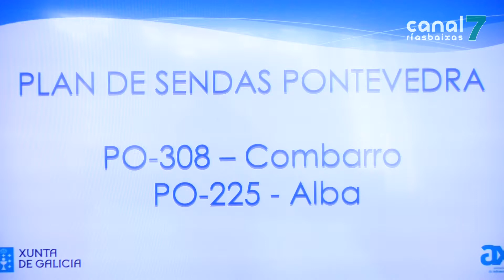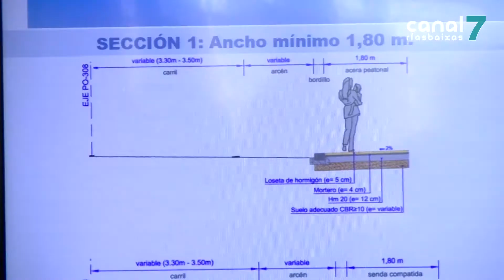Dúas sendas peonís unirán Fontenla con Samieira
Pontevedra. Entre as obras presupostadas para o vindeiro ano atópanse as vías peonís na estrada PO-308 ó seu paso polo concello de Poio, que enlazarán Fontenla con Samieira, pasando por Combarro. Así o anunciaba esta mañá a conselleira de infraestruturas na presentación do Plan Sendas para Pontevedra, no que tamén se incluirá unha pasarela para peóns en Alba, no treito polo que transcorre o Camiño Portugués.

A PO-308 ó seu paso por Poio contará con tres pasarelas, un aparcamento e melloras nos cruces e paradas de autobús coma obras previstas dentro dun plan que pretende incrementar a seguridade viaria.

En total, investiranse 800.000 euros para a construción de 4 quilómetros de sendas peonís.

A senda entre Fontenla e Combarro dará servizo, entre outros, ó IES de Poio, o colexio público Isidora Riestra, a praia de Padrón e a infraestrutura deportiva da Seca.

O tramo entre Combarro e  Samieira  afecta á vila dos hórreos, o CEIP Chancelas, o cemiterio, e as praias de Chancelas, Ouriceira e Covelo. As obras executaranse ó longo do 2019 e prevese que se finalicen no 2020.

Tamén dentro do Plan Sendas para Pontevedra, se inclúe a intervención na estrada de Alba. Esta obra daría resposta  á demanda recorrente de seguridade viaria nun treito que empregan cada vez máis peregrinos que seguen o Camiño Portugués.

Este proxecto é complementario á programada Variante de Alba.